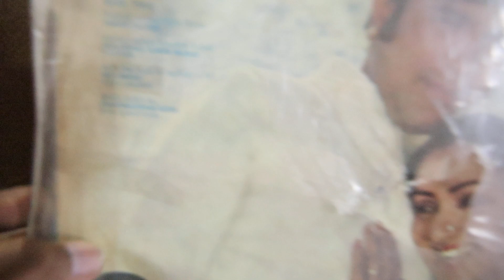Chhodo Sanam | KISHORE KUMAR | KUDRAT | RD BURMAN MUSIC | RARE LP | ORIGINAL RIP